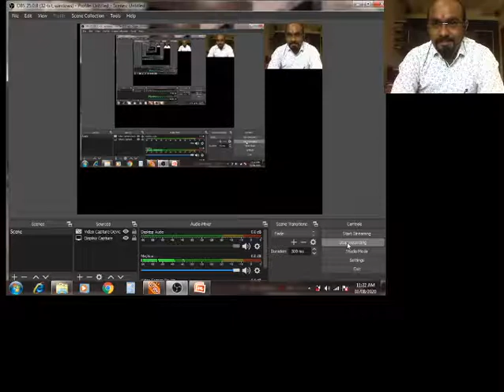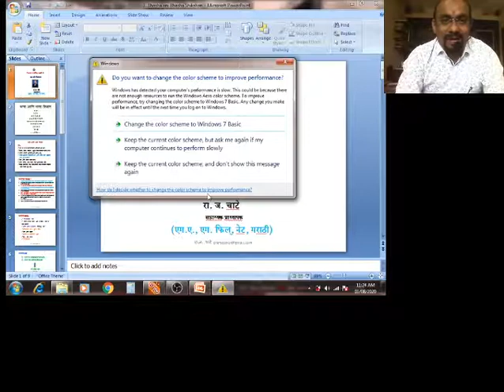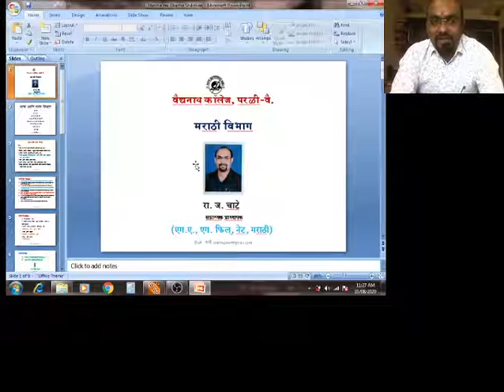वाणिज्य द्वितीय (द्वितीय भाषा) "भाषा आणि भाषा शिक्षण" १.१